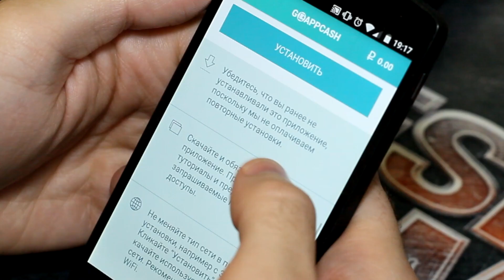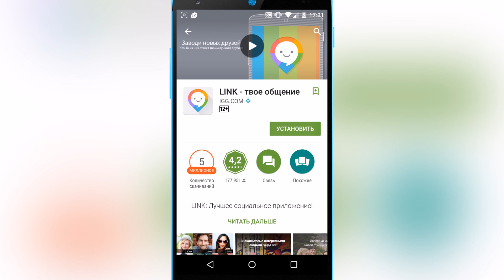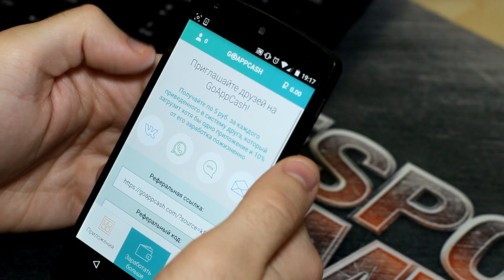GoAppCash зарабатываем на Android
Зарабатываем на своем Android устройстве! Обзор отличного приложения для заработка GoAppCash. PS: также можно использовать на ios и пк.